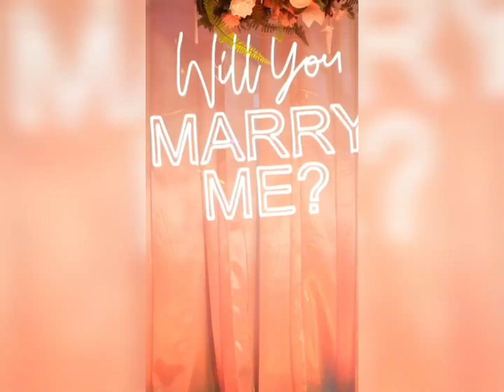Hambalyo! Arooska Maslaxo Saalax Siduu u Dhacay Daawo | Aroos Wacan Maslaxo ❤️👏🏻